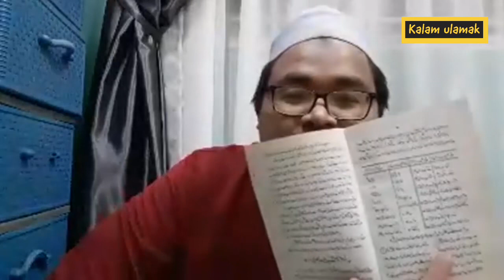Kuliyah Bab Zakat Fitrah Siri Akhir- Daurah Fathul Muin | Maulana Ahmad Lutfi Muharam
Bersempena musim PKP, daurah berkenaan bab puasa telah diadakan secara online oleh Kalam Ulamak. Dikendalikan oleh seorang pakar bidang feqah dan usul fiqh, Maulana Lutfi bin Muharam.
Beliau mendapat pendidikan awal Madrasah Mifthahul Ulum, Seri Petaling selama 8 tahun dan menyambung di Yaman selama 3 tahun. Mengajar di Madrasah Mifthahul Ulum, Seri Petaling dari tahun 2011 hingga sekarang. Mengajar di bahagian Fiqh dan Usul Fiqh. Terlibat bersama Radio IKIM dari tahun 2017 hingga sekarang, dalam rancangan Tahsinul Ibadah pada setiap hari Khamis dan ulangan hari Sabtu.

Kuliyyah ini menggunakan kitab fathul muin. Bolih download kitab di sini